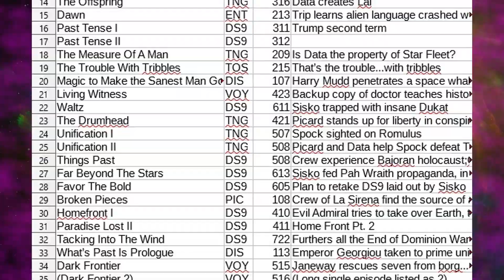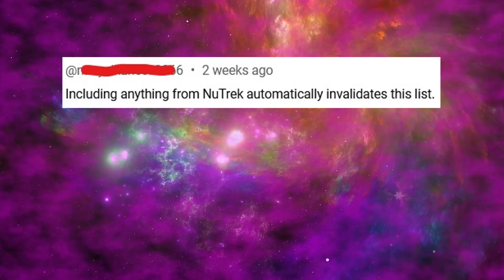Star Trek's Best and Worst Overall Seasons | Best 5, Worst 5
Using math to quantify the best and worst across more than 40 seasons of Star Trek!